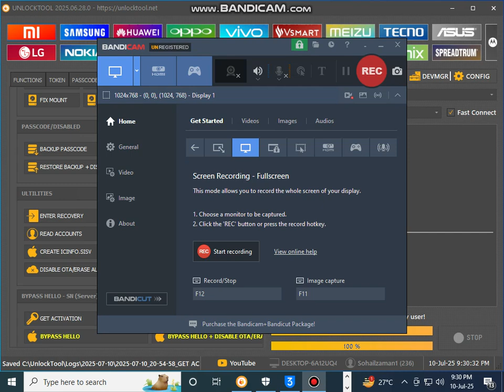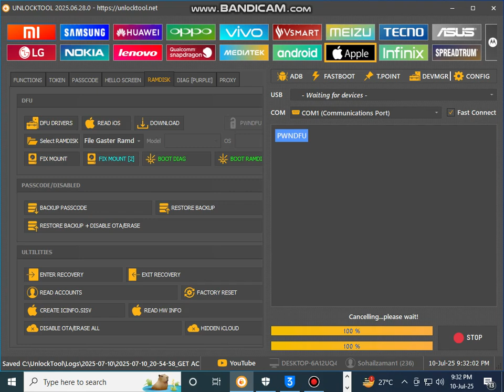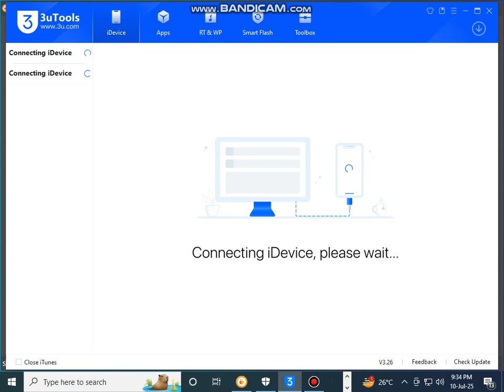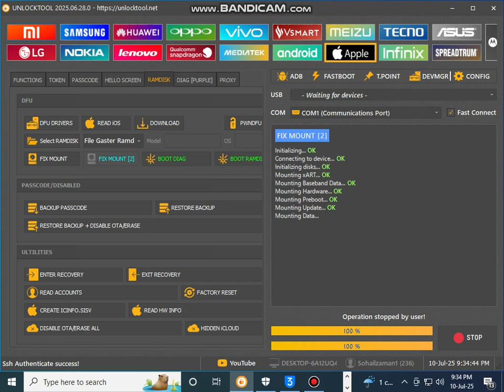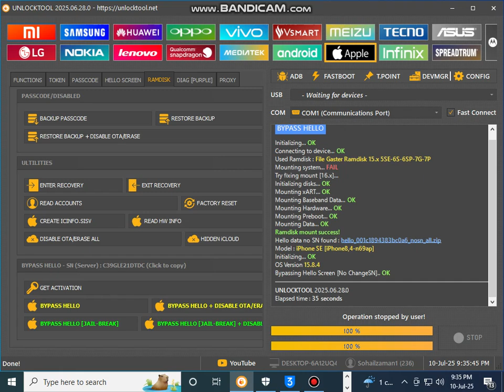iPhone SE unlock tool iCloud bypass 2025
technical & Software Sohail